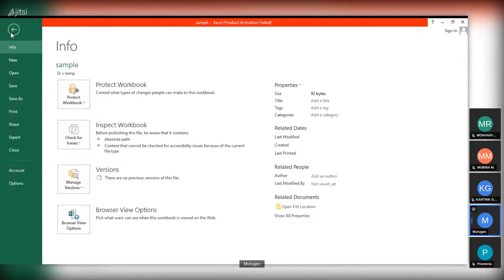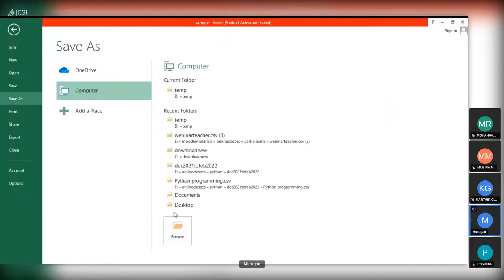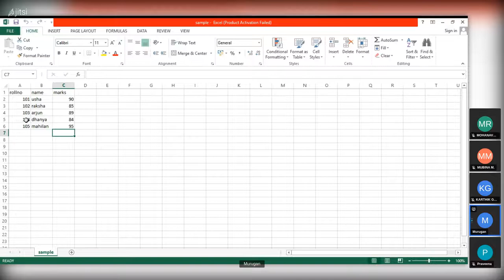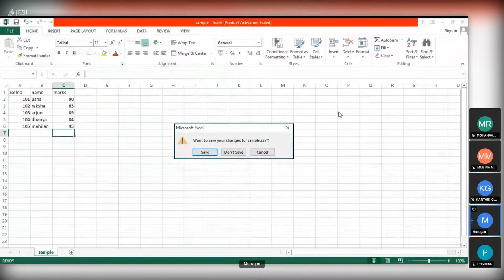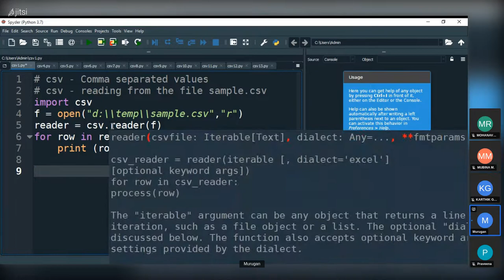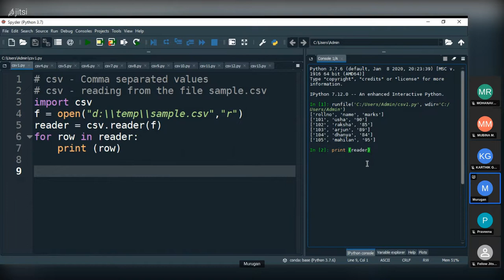Python csv 1 2022 04 08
Python csv